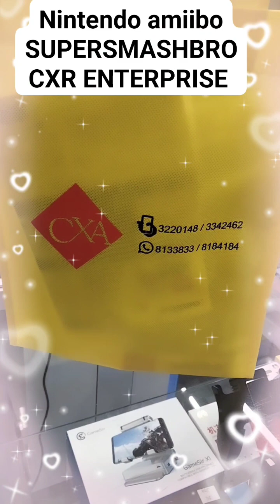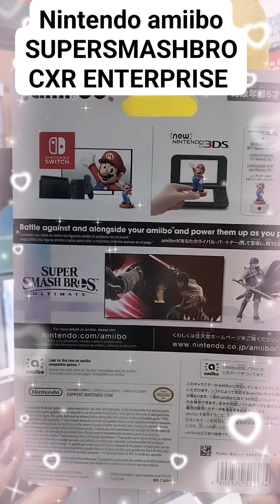Nintendo amiibo SUPERSMASHBROS